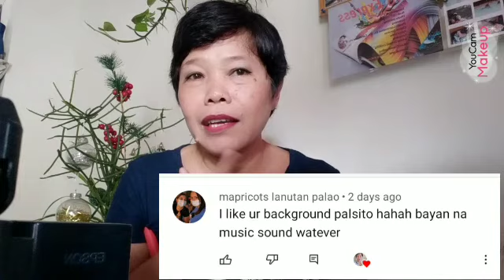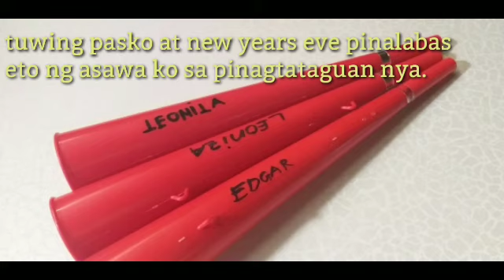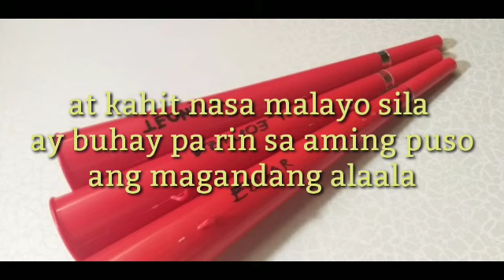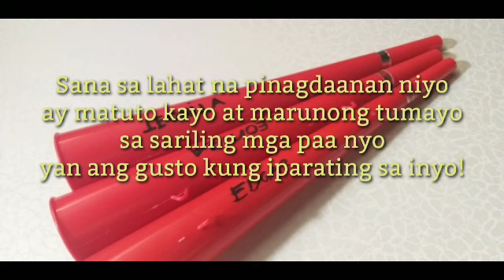Alaala ng TOROTOT |shout out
# torotot
shout out